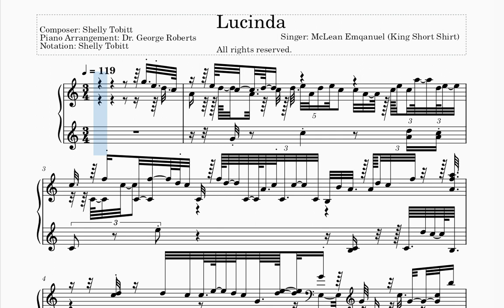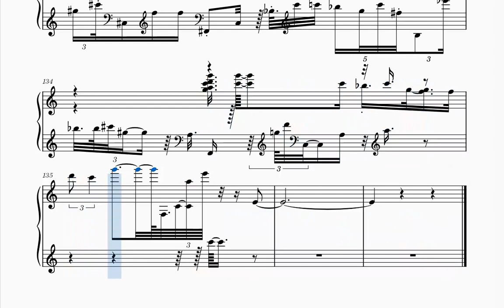Transcribing Dr. Roberts arrangement of Lucinda using Musescore 3.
NOTATED WITH MUSESCORE 3. Score: Shelly Tobitt.
I've discovered this really great way to transcribe music to sheet music using Musescore 3. At first, I had a hard time keeping the accuracy of the performance as you can see in this case, especially with Clef's changes and tempo consistency (switching to 3/4  time).  This presentation shows just how much it fails to mirror the actual performance. In the other offering of this same rendition, you can see the vast difference once I realized that I had to allow the tempo map in the transcription and set the number of voices to 4 instead of 2 while setting the maximum quantization to 128th (Dr. Roberts plays a lot of trills); restricting Clef changes which occurs as default in Musescore 3 (pick your poison). Strangely, when I remove the Human quantized setting and switch to AI, even though that made no sense to me, the patterns appear almost identical to the original human performance.   I was pleasantly surprised at how easy it became to almost duplicate the exact tempo map with about what I estimate to be a 98% accuracy - just a neat trick I think many will find very helpful in transcribing music using Msescore 3.